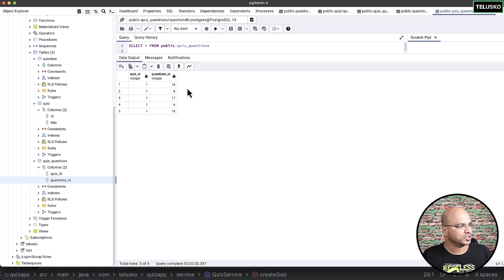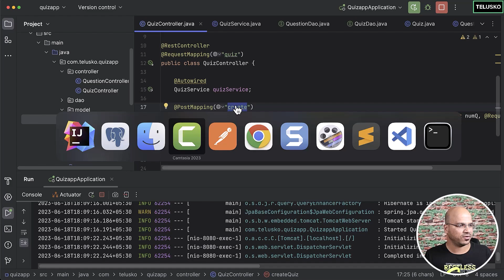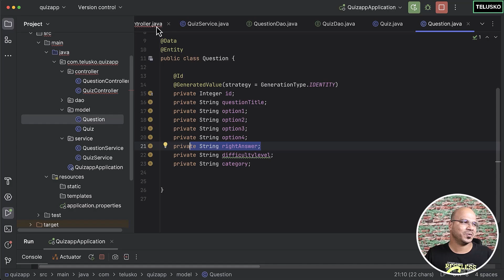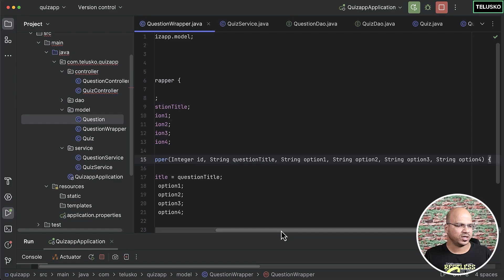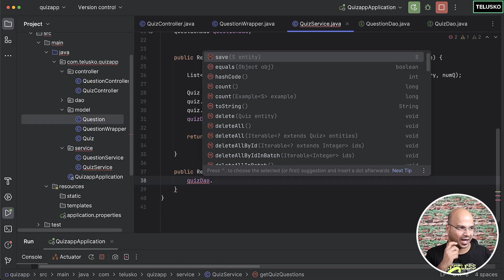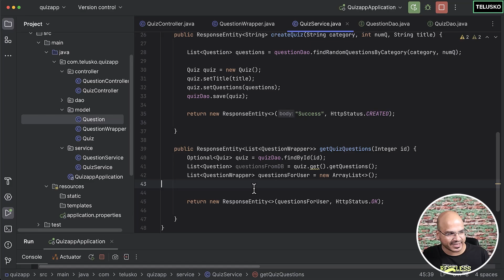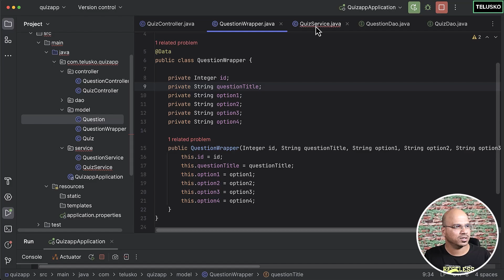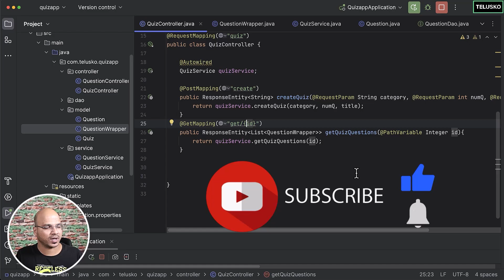Quiz App Using Spring Boot #7 | Microservices Tutorial